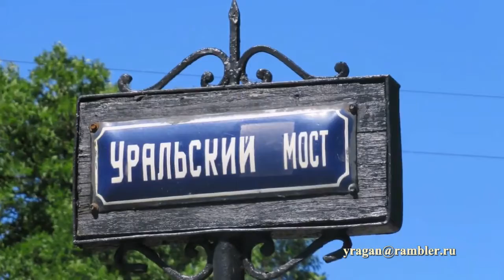Уральский мост Санкт-Петербург